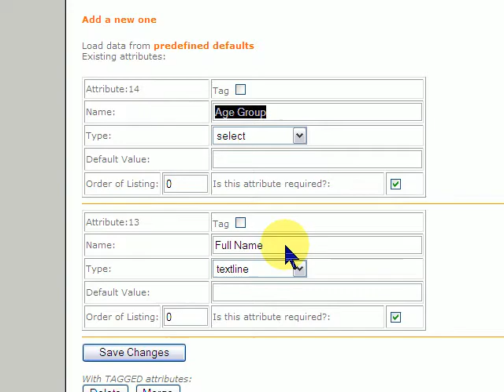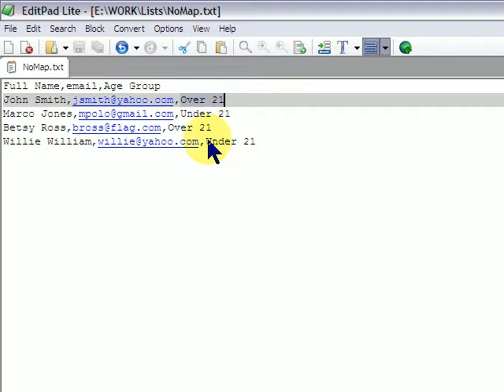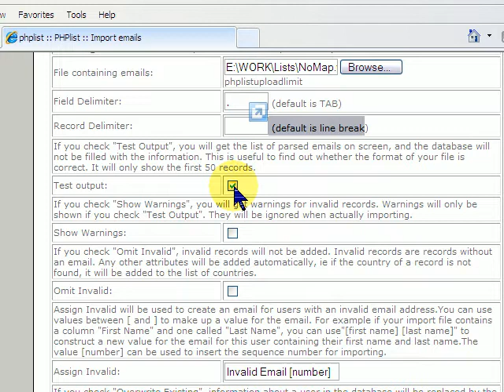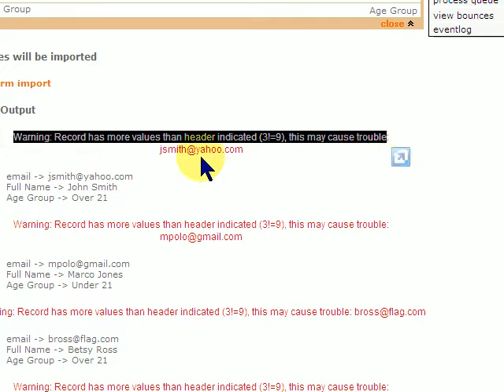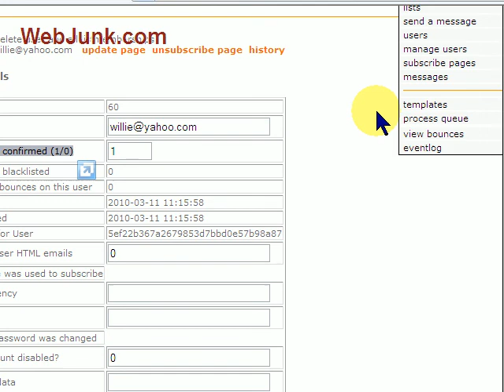PHPList - How to import a mailing list with fields or attributes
This Video shows importing an email list that contains fields into PHPList using Attributes. but applies generally to all installations of PHPList.